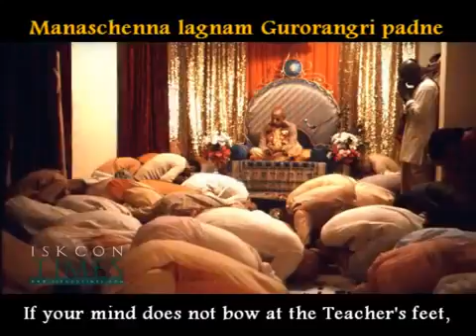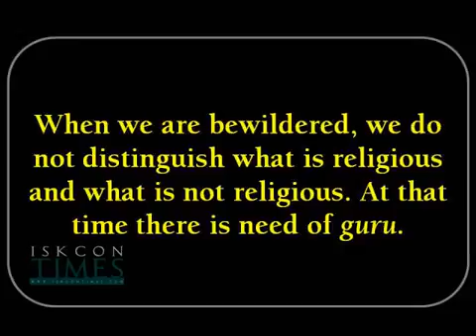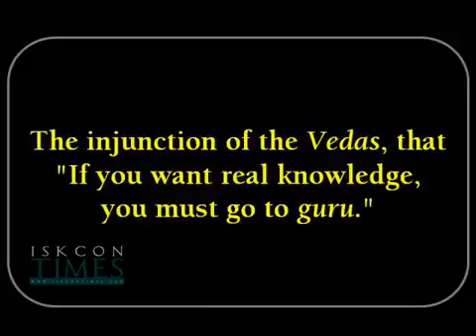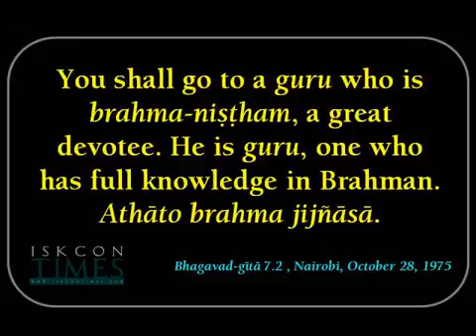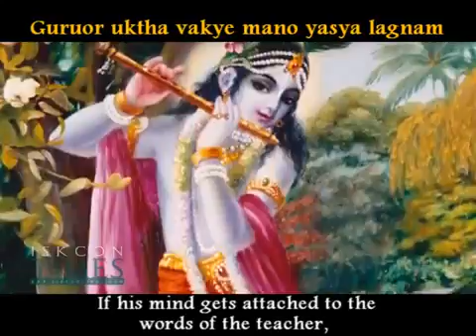Gurus Astakam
Sariram surupam